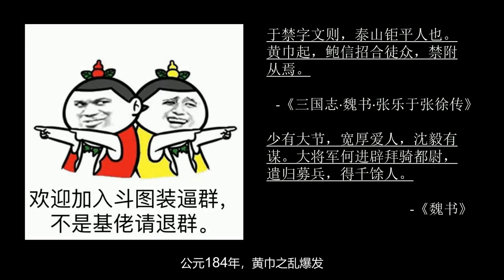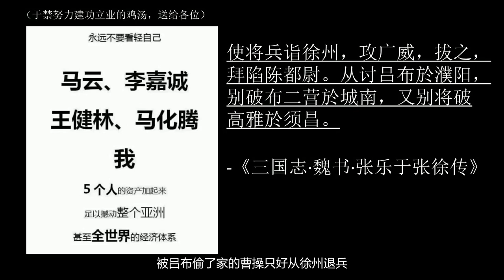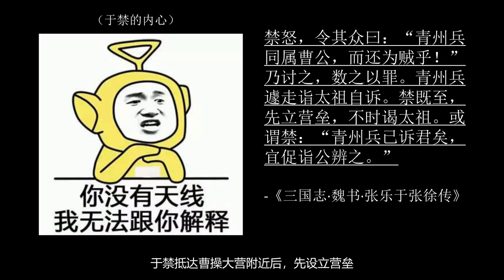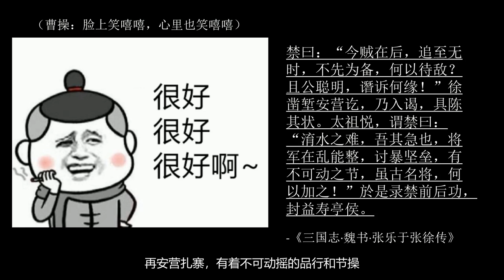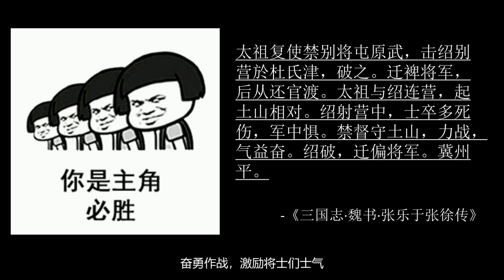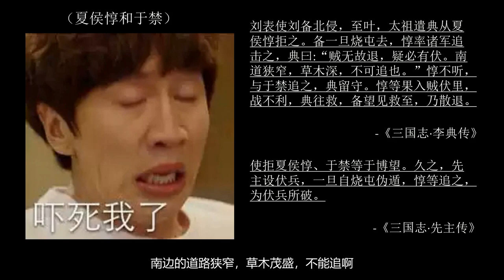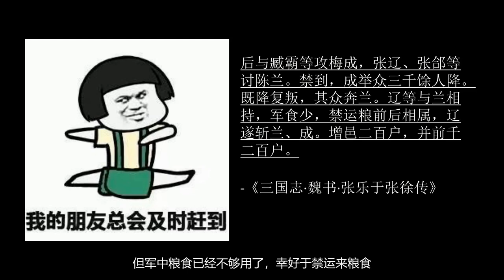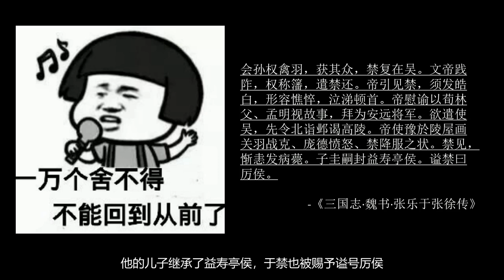历史上的于禁-8分钟了解历史上的于禁